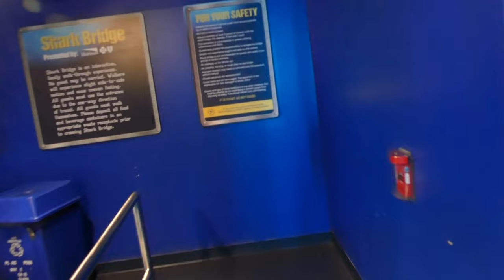24 01 23 rope bridge over shark tank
This video shows a rope bridge over a shark tank at the Adventure Aquarium in Camden, New Jersey. The bridge is suspended from the ceiling. Although the guests are separated from the animals by two nets, the fish are easily visible. This video was taken at the beginning of 2024.
The bridge makes a sharp angle that allows the photographer to monitor the entrance as well as take guests photos at the end. The sharp angle and two directions made a better rope bridge experience than the straight bridge at the Newport Aquarium in Kentucky. It felt less adventurous.